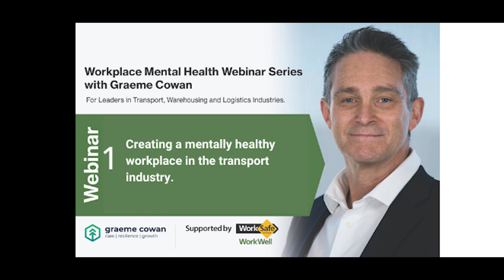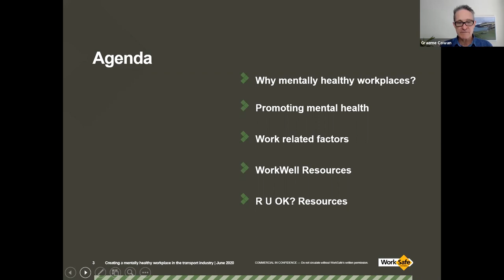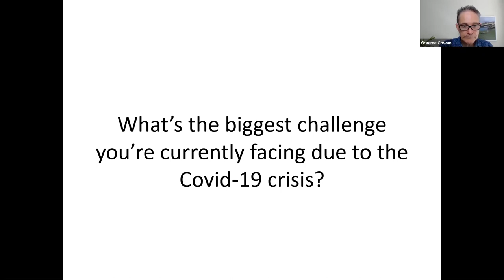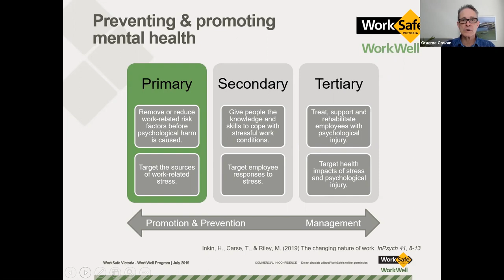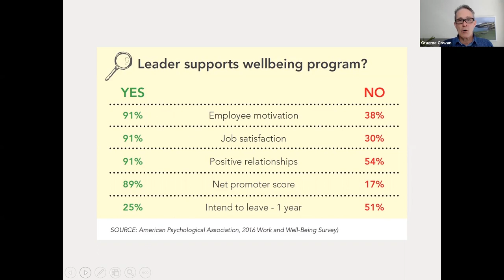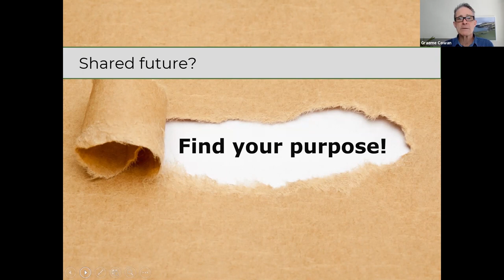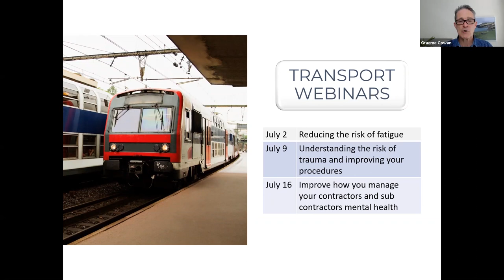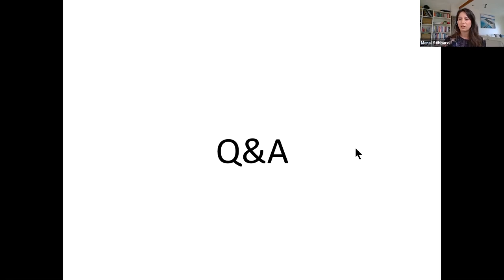WorkWell Webinar 1- Creating a mentally healthy workplace in the transport industry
Creating a mentally healthy workplace in the transport industry